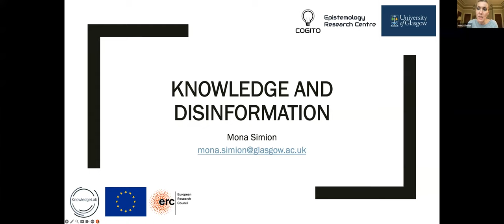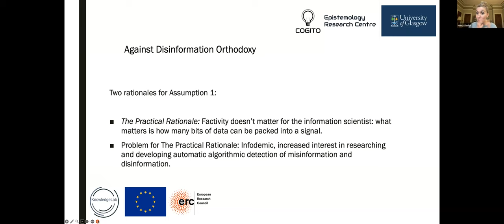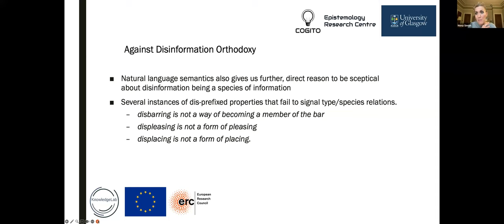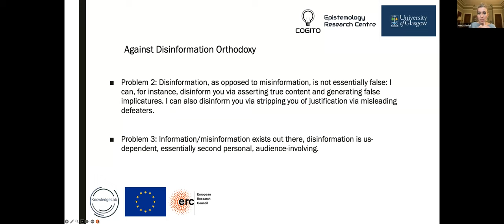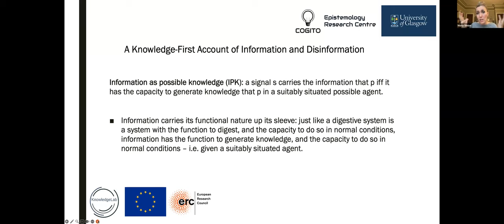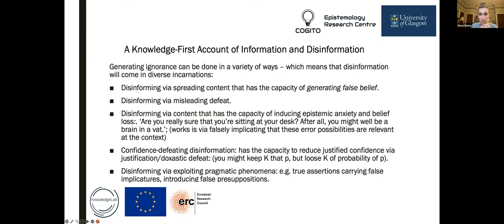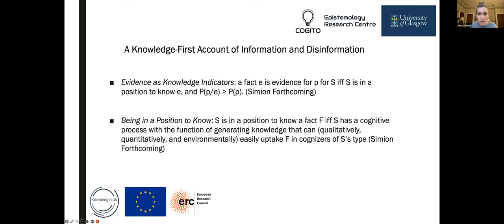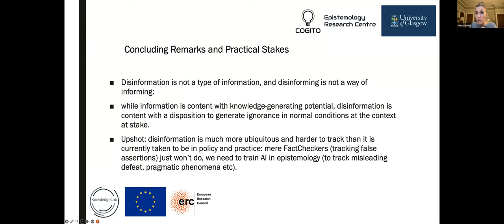The Annual Center Lecture:Knowledge and Disinformation | Mona Simion | May 18, 2023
The UCI Center for Knowledge, Technology, and Society (CKTS) welcomes Mona Simion, professor of philosophy and Director of the COGITO Epistemology Research Centre at University of Glasgow.
In this talk, Professor Simion develops a full account of the nature of disinformation as ignorance-generating
content.